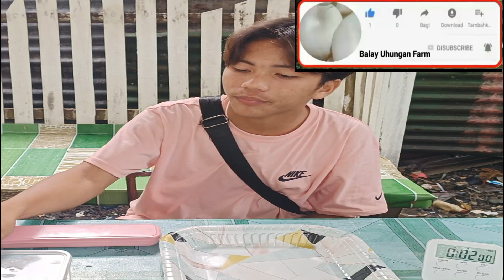MUSHROOM SISIG CHALLENGE / 6TH CHALLENGER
HELLO KA BALAY
ARAW NA NAMAN NG LUNES HETO NA NAMAN TAYO SA PAGPASAYA SA MGA ISTUDYANTI...
ENJOY WATCHING LANG PO KA BALAY

thank you for the full support
enjoy ka balay